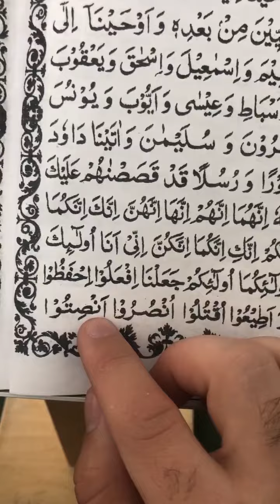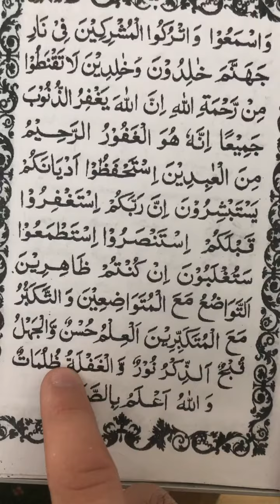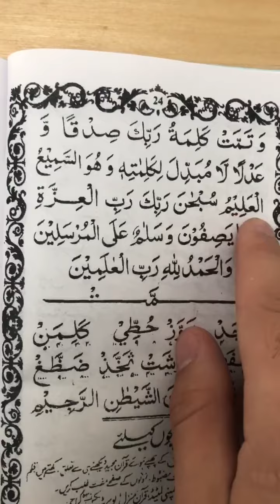Коидаи Багдоди урок 27